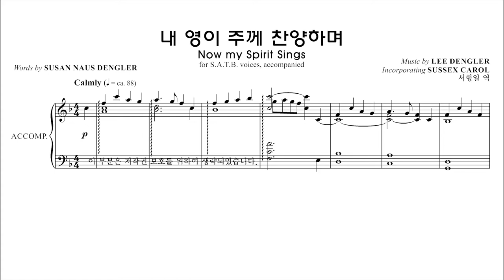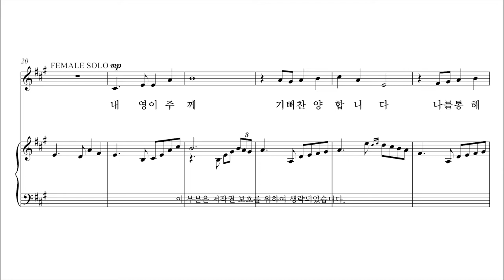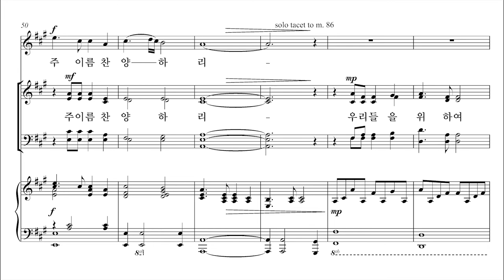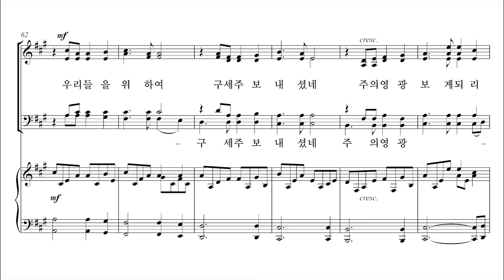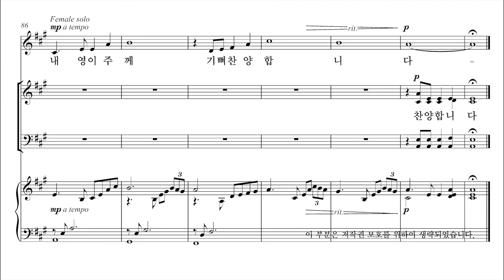[성탄절 칸타타] 기쁨의 날 5. 내 영이 주께 찬양하며 합창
5. 내 영이 주께 찬양하며 합창